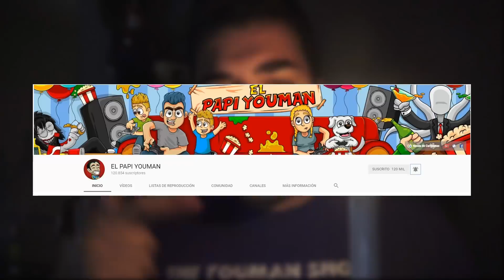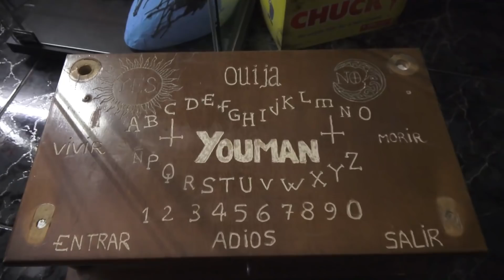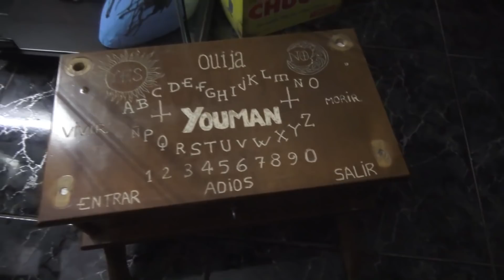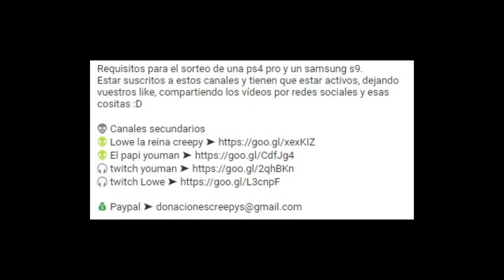El nuevo DESAFÍO de PIMBO y el LIBRO del DESTINO | Una Coordenada misteriosa